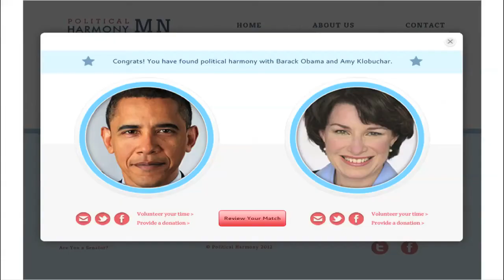Political Harmony promotion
Political Harmony is a platform that allows potential voters (specifically college-age voters) to be matched with a politician(s) that best matches their ideas and beliefs.  We do this by having the potential voter fill out our questionnaire (potentially several questionnaires) and cross-tabulate their data with how the politician stands on those specific issues.  We use an algorithm that includes the elected officials voting record, stances on the specific politician's website, etc... to determine in the most unbiased way possible how the candidate stands on each issue.